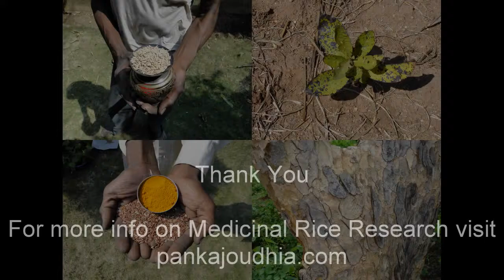Medicinal Rice P5O Formulations for Beeja Excess: Pankaj Oudhia's Medicinal Plant Database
Eczematous eruptions and Indigenous Medicinal Rice Formulations. Research Document by Pankaj Oudhia.
The treatment of Hernia and Indigenous Medicinal Rice Formulations. Research Document by Pankaj Oudhia.
Indigenous Medicinal Rice Formulations in Sex and Sickness. Research Document by Pankaj Oudhia.
Extreme hypothermia and Indigenous Medicinal Rice Formulations. Research Document by Pankaj Oudhia.
Ulcerative granuloma and Indigenous Medicinal Rice Formulations. Research Document by Pankaj Oudhia.
Osteomyelitis of the Spine and Indigenous Medicinal Rice Formulations. Research Document by Pankaj Oudhia.